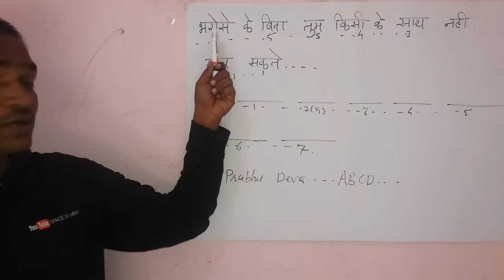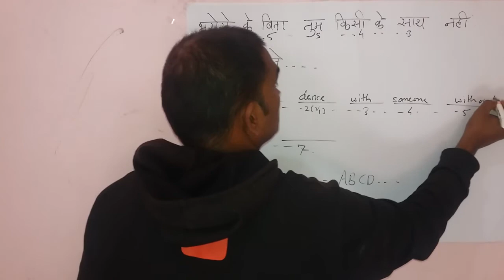PRABHU DEVA Dialogues in ABCD movie....